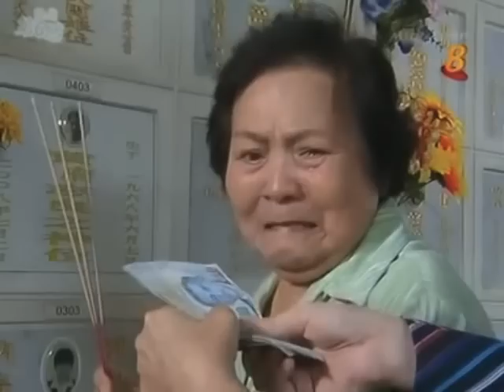The Defining Moment - Part 4